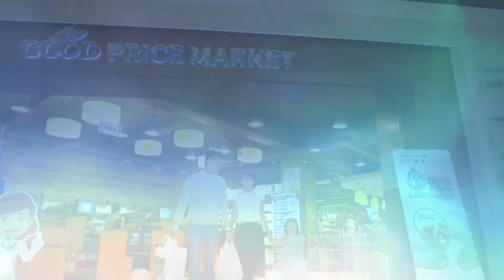Good price market